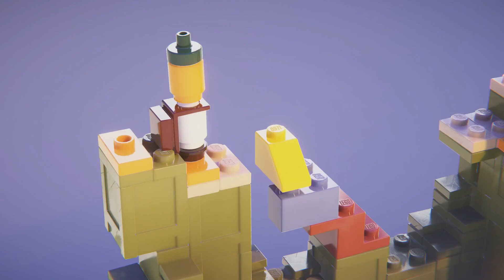LEGO Builder’s Journey RTX Trailer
Featured in WholesomeDirect, LEGO Builder's Journey is a puzzle game "that asks us to sometimes follow the instructions… and sometimes to break the rules." Available on Apple Arcade and Switch too, but these clips are from the GeForce RTX trailer, so they look extra shiny.